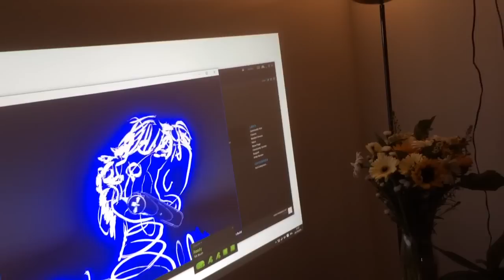Virginie drawing / sculpting with HTC Vive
First time, good time !